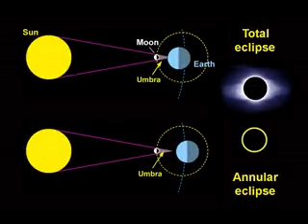Annular solar eclipse 2013